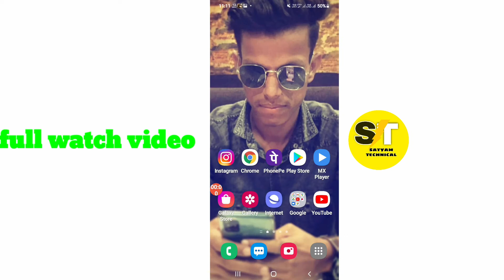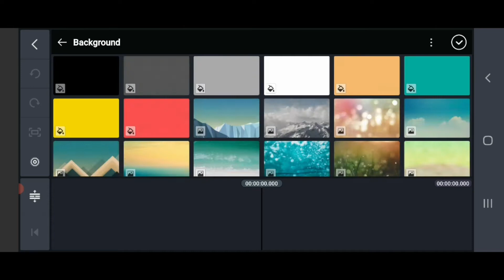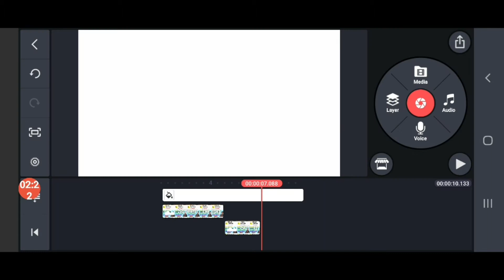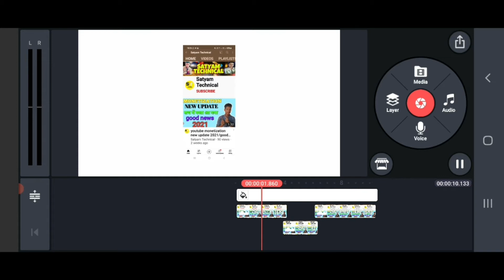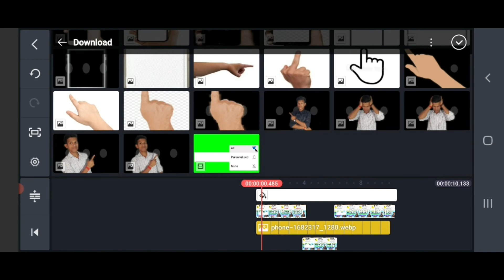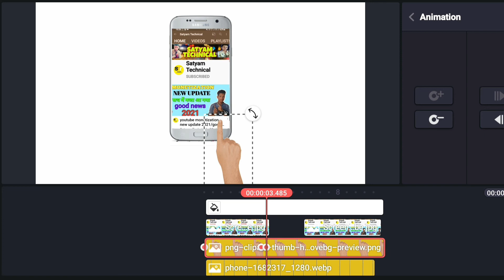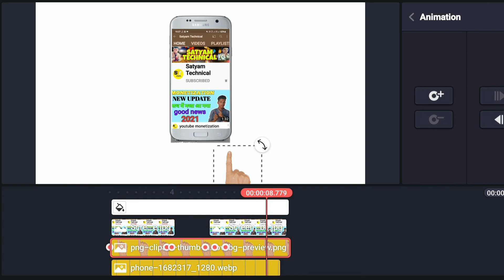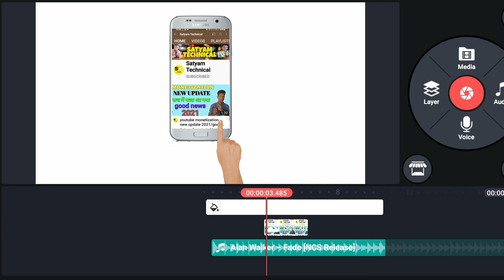HOW to make well intro 2021/with android, well intro kaise banaye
hello dosto aaj ki iss video pe main aplogo bataunga ki aap kaise andriod phone se HOW to make well intro 2021/with android, well intro kaise banaye

your quaries.
how to make well intro
well intro kaise banaye
2021 me intro kaise banaye
well intro like
well intro banaye ki sahi tarika